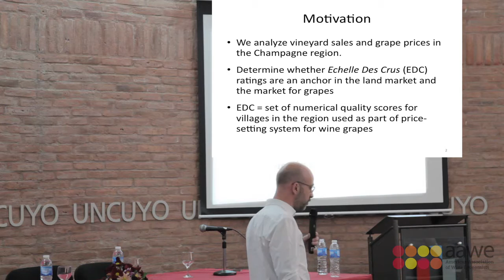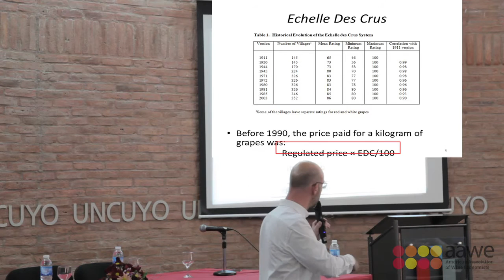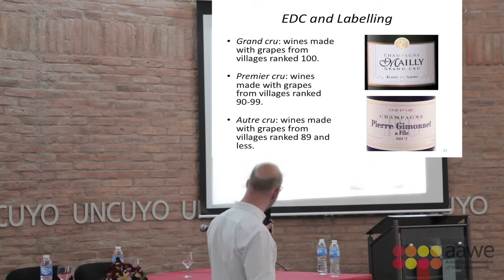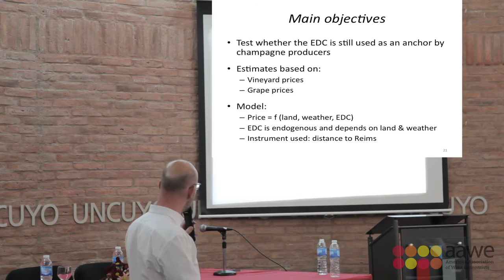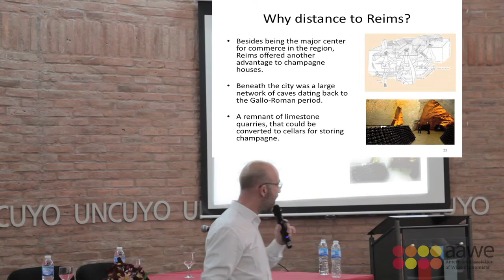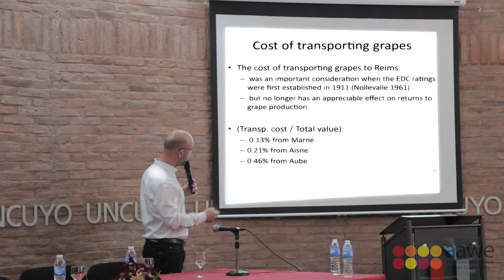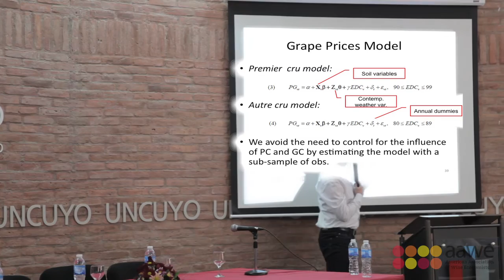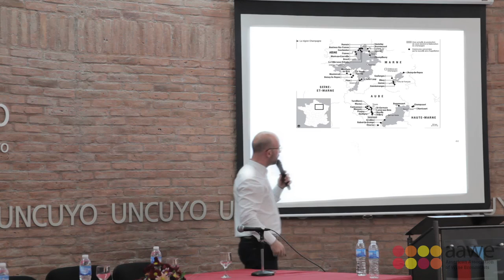Olivier Gergaud Presentation (9th AAWE Conference)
Anchoring and Property Prices: The Influence of Echelles Des Cru Ratings on Land Sales in the Champagne Region of France.

Olivier Gergaud (KEDGE Business School Bordeaux, France)
Andrew Plantinga (UC Santa Barbara, USA)
Aurélie Ringe-val-Deluze (Université de Reims, France)
AAWE 9th Annual Conference 2015 in Mendoza,
Argentina (May 26-30, 2015)